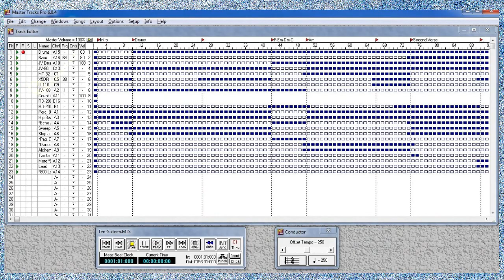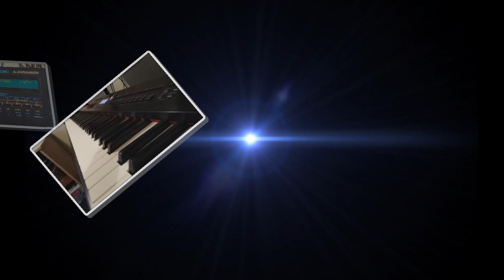Ten Sixteen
This is my first attempt at a more Abstract video, featuring my musical equipment that was used to produce the music. My other videos so far have been about trips to faraway places, or else road movies.

The title is the time signature the piece is in - which I devised myself.

The music was written and performed by myself. The sequencer was Master Tracks Pro, running on a Windows 7 laptop. Instruments used were a Roland RD-2000 stage piano, two Roland U-110's, a Roland JV-1080, a Roland JV-80, a Roland MT-32 and a Korg X5DR.